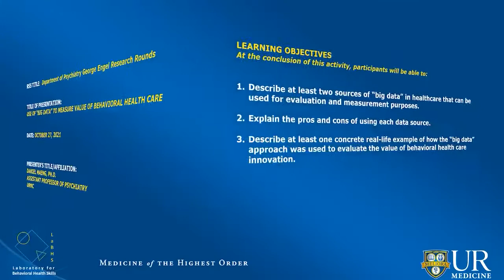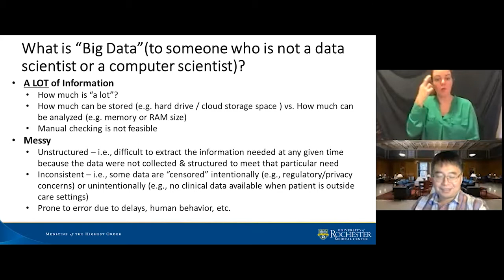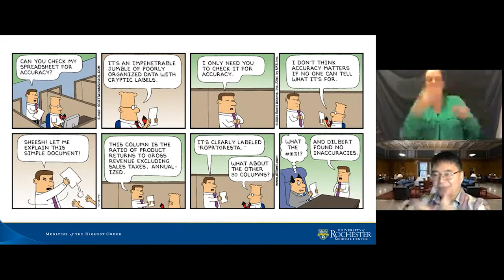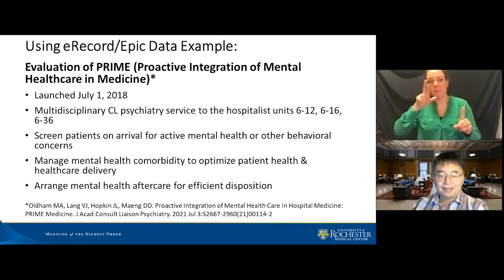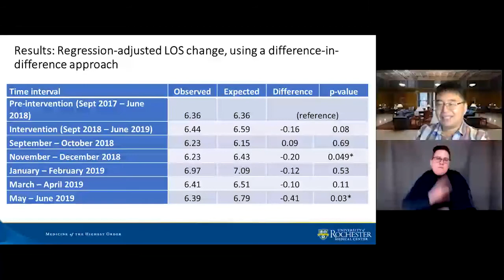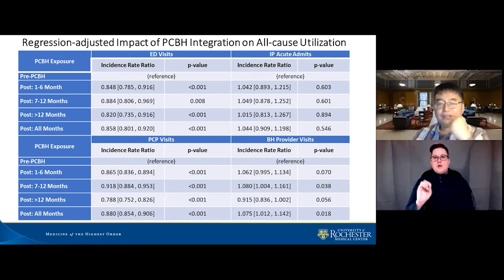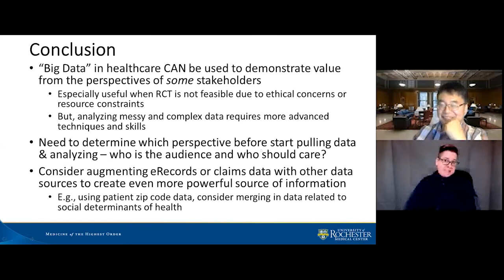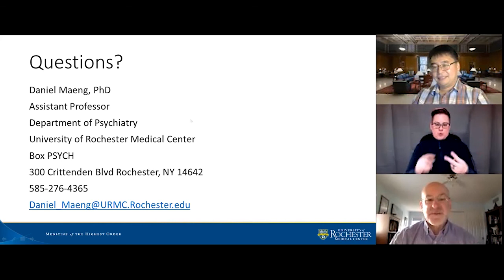URMC Psychiatry Grand Rounds 10 27 2021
Use of "Big Data" to Measure Value of Behavioral Health Care
Speaker: Daniel Maeng, Ph.D.